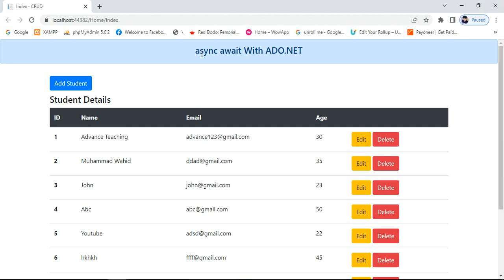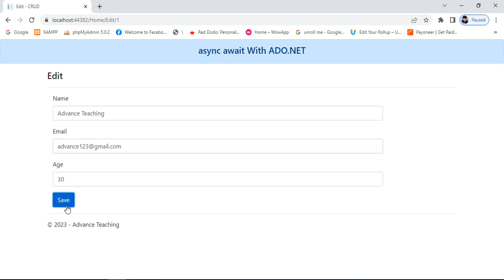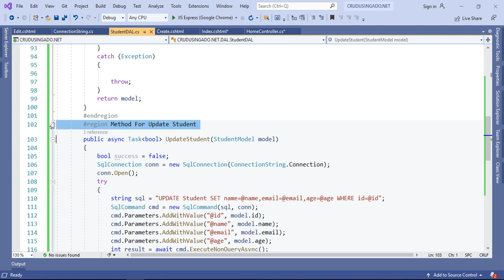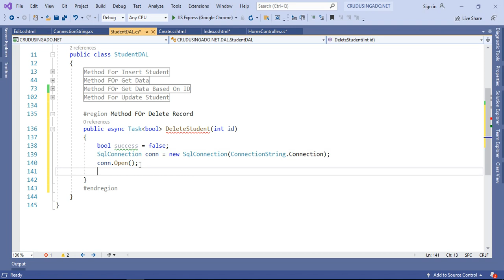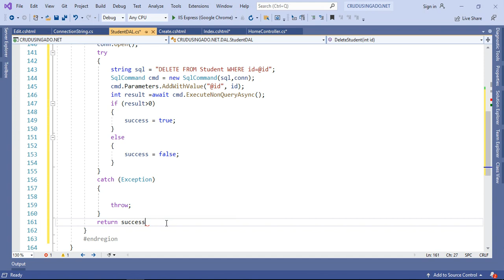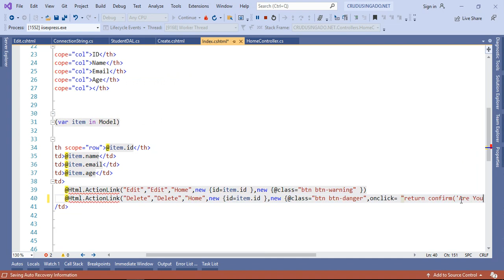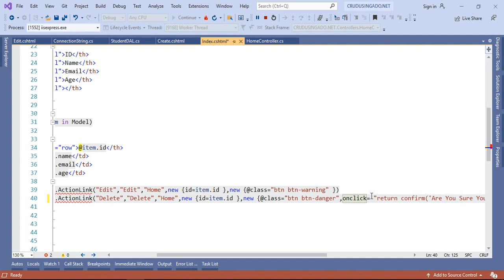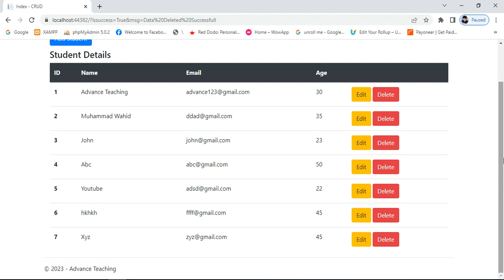How to Delete Record From Database in MVC Using Ado.net async / await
In this video we will learn how we can delete record from database using async await in MVC.
So if you want to learn then must watch this complete video

AND